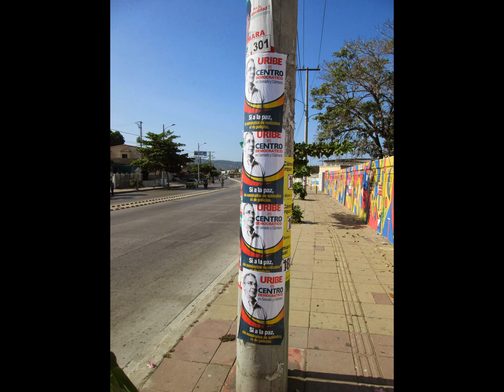CONTAMINACIÓN VISUAL EN EN CARTAGENA, CAMPAÑAS POLÍTICAS ENSUCIAN LA CIUDAD